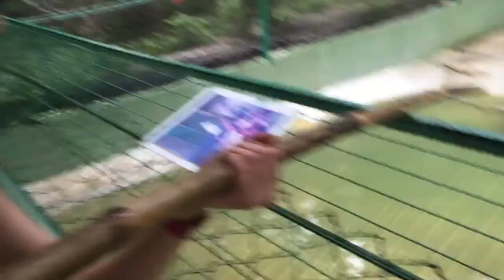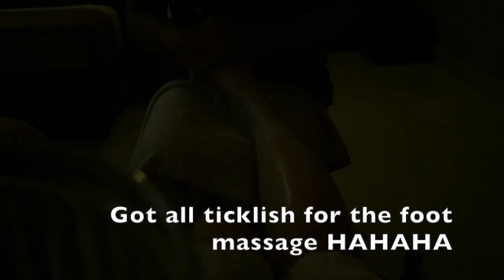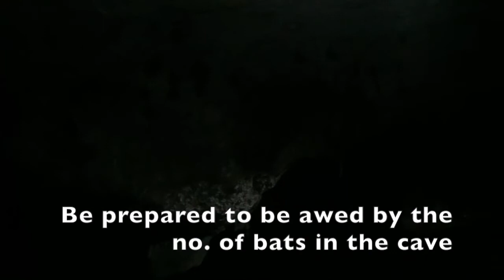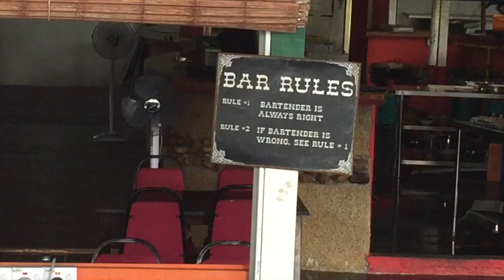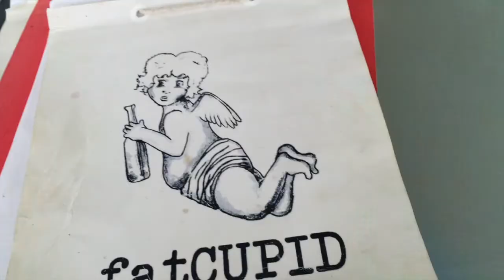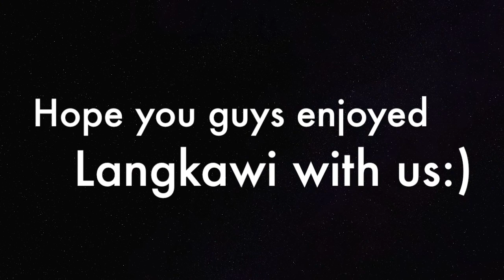Ep 78: Langkawi Adventure | Swimming Monkeys!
Do you know monkeys can swim? I cant even swim hahaha! The monkey king jumped on the boat, in front of me. OMGGGGGGG

Today's Vlog:
- Scarbourough fish and chips
- Skull beach
- Croc Adventure Land
- Full spa package
- Kilim Geoforest park:Swimming monkeys and bat caves
 -Fiery challenge at Colonial India
- View of Langkawi ( Observation Deck)
- 3D art museum
- Go Karting!